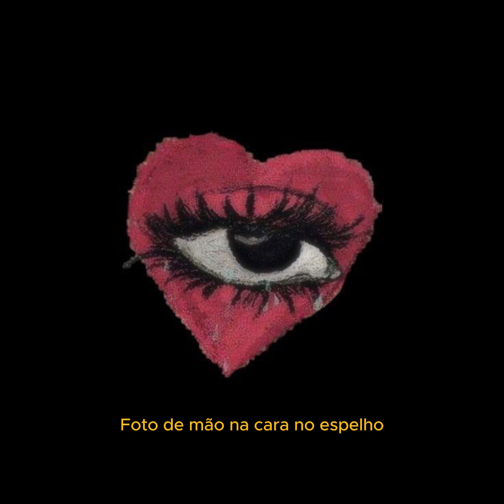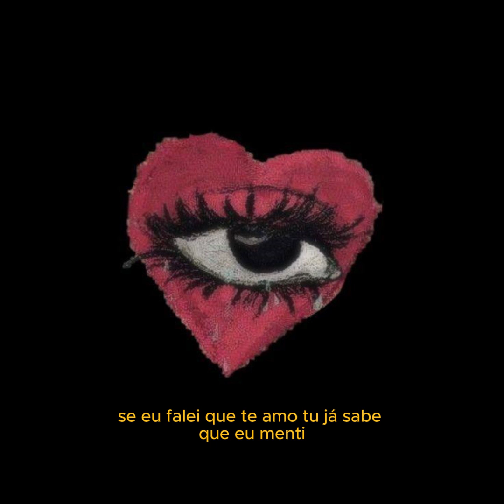Ferrø x A$TRO - MENTIRAS (Prod. Shyy)